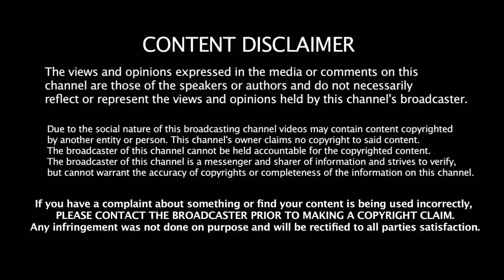05.06.2019 - இன்றைய ராசி பலன் | Indraya Rasi Palan